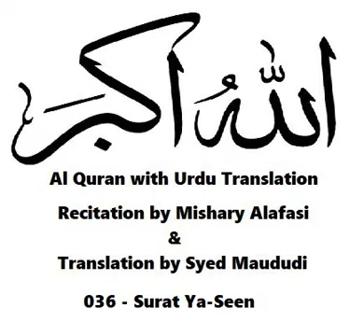037 Surat Ya-Seen (Recitation by Mishary Alafasi & Translation By Syed Maududi)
Al Quran with Urdu Translation (Recitation by Mishary Alafasi & Translation By Syed Maududi)
by The Chosen One Team